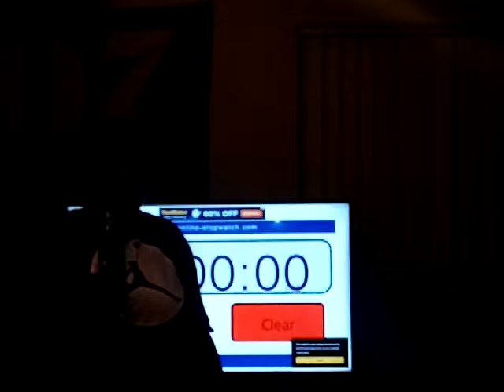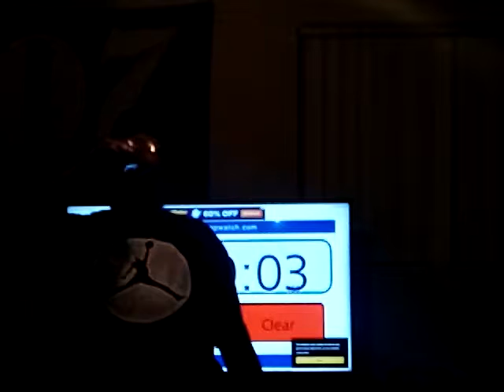Beer chug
Beck's chug